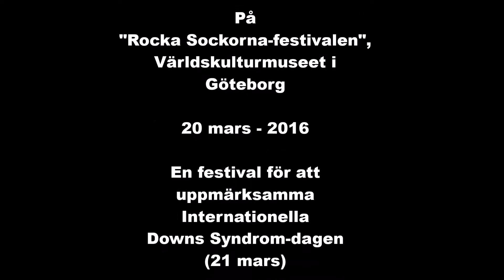PANETOZ - "Rocka Sockorna-festivalen" 2016 – Världskulturmuseet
Litet hopklipp från Panetoz konsert under "Rocka Sockorna-festivalen" på Världskulturmuseet, Göteborg - 20/3, 2016.

Festivalen anordnas för att uppmärksamma Internationella Downs Syndrom-dagen (21/3).